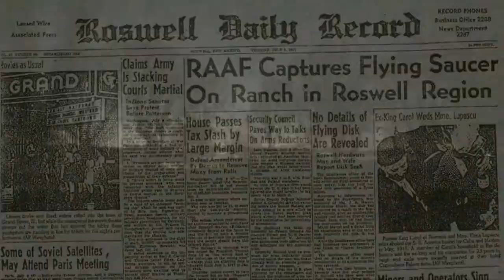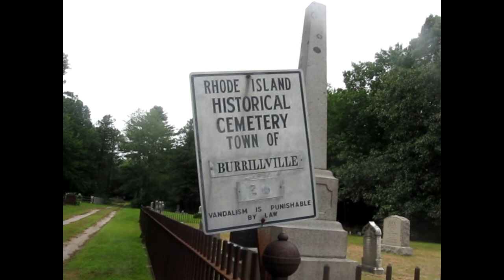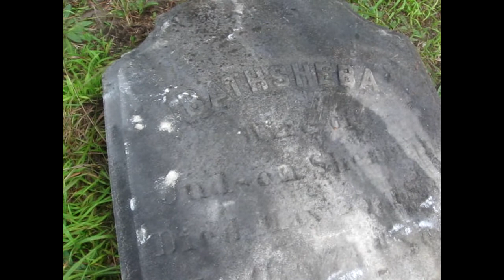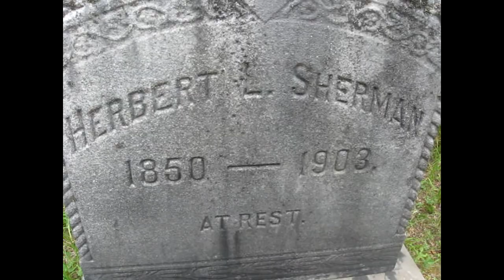Ghosts R N.E.A.R. S7 E96: Andrea Perron at the Assembly Theater in Harrisville, RI.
On this episode of Ghosts R N.E.A.R., Keith and Sandra Johnson discuss the recent lecture of Andrea Perron at the Assembly Theater in Harrisville, RI.  Andrea discusses the movie, The Conjuring, as well as her experiences living at her haunted home.  The show also includes footage we filmed at that lecture, as well as video of Bathsheba's gravesite that was recently vandalized.